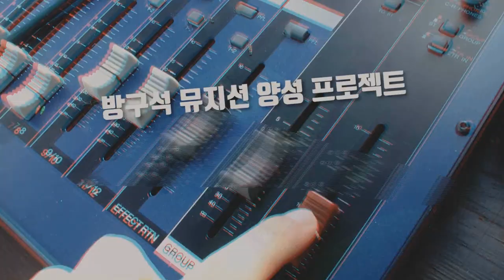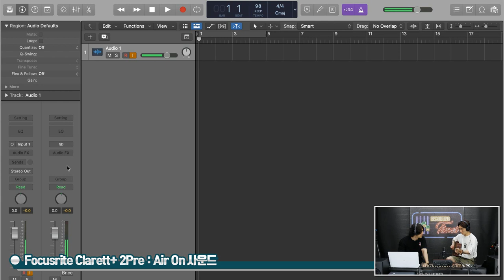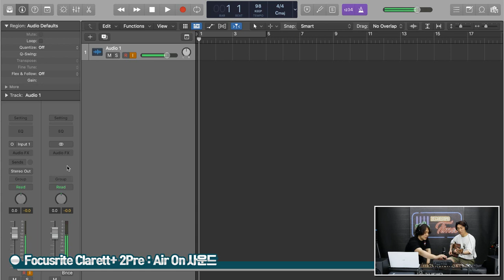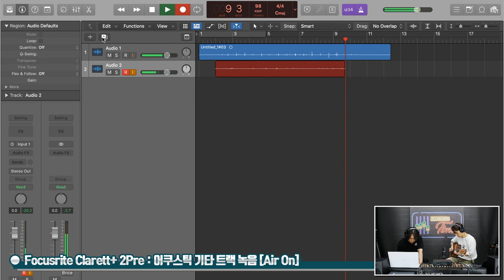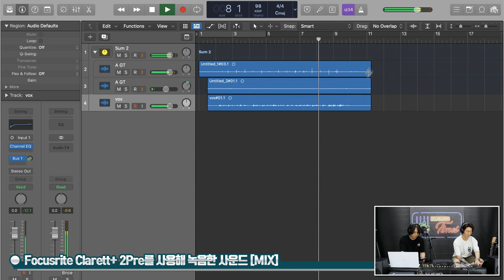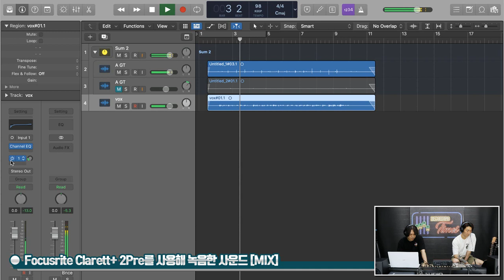[RecordingTimes 603회] Focusrite 오디오인터페이스 Clarett+ 2Pre 2편